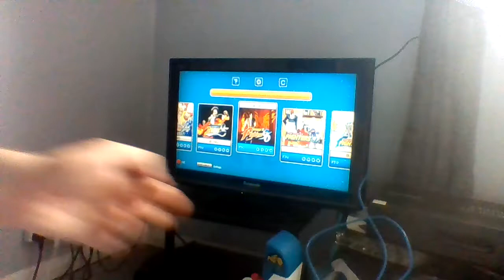Not All The Poster Boys Whoops!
Game play footage of The King of Fighters 96 on my Neo Geo Mini, through my new TV. I accidentally selected Robert instead of Ryo from the Art of Fighting Team, so I have a team consisting of Kyo, Terry and Robert, though it didn't matter much as I got a straight run (as well as a perfect) with Kyo.